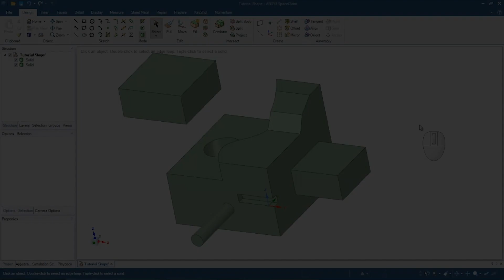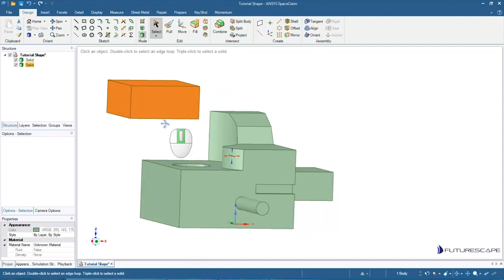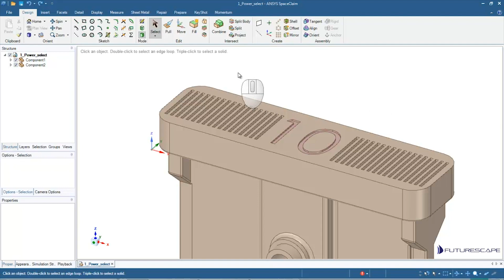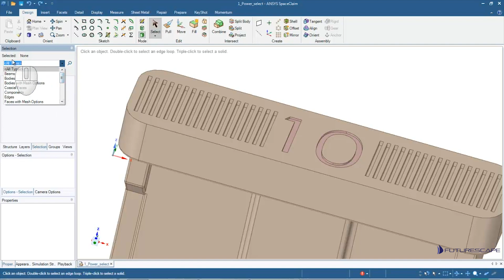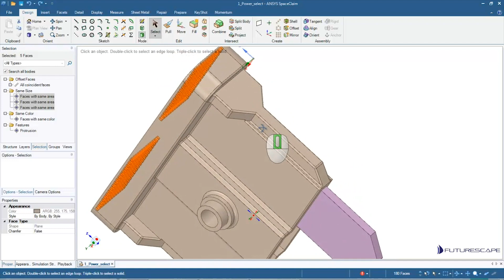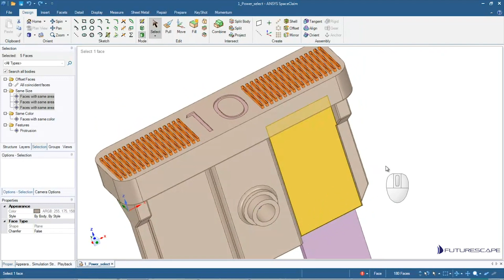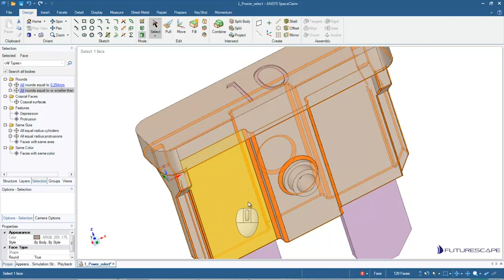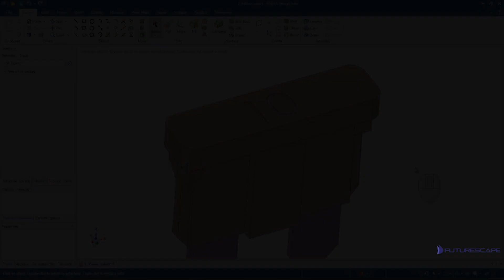SpaceClaim Tutorial - Selection Tool 2018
For more videos like these, check out our free Thinkific course